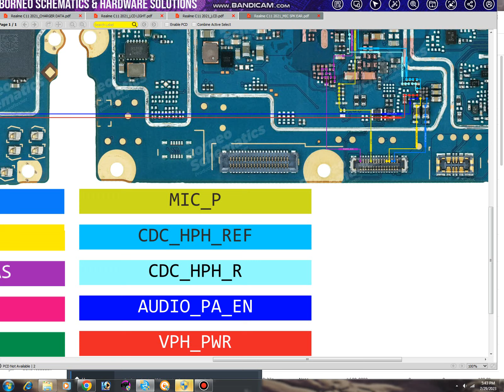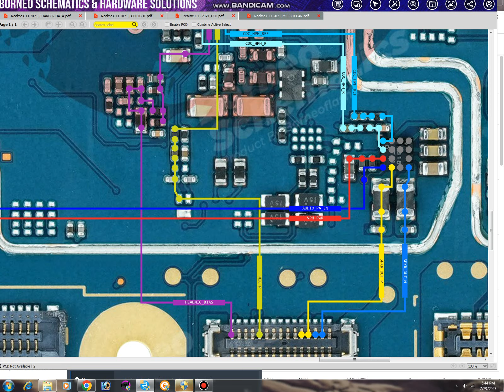realme c11 2021 mic spaker problem solution / realme c11 2021 mic spaker line jumper solution